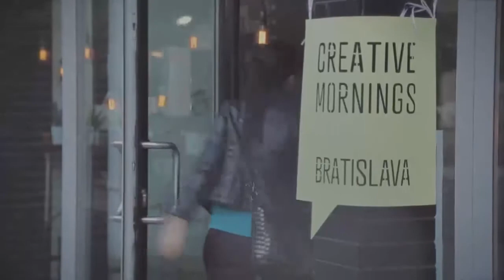Štefan Klein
Štefan Klein at CreativeMornings Bratislava, September 2014. Free events like this one are hosted every month in dozens of cities. Discover hundreds of talks from the world's creative community